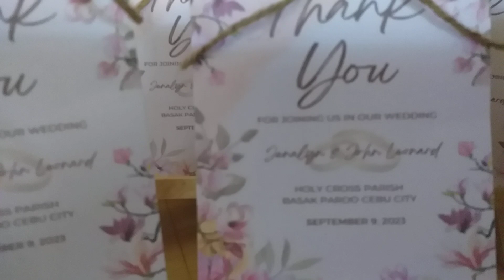WEDDING SOUVENIR RING & ARRHAE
𝖶𝖾 𝗐𝖺𝗇𝗍𝖾𝖽 𝗍𝗈 𝖾𝗑𝗍𝖾𝗇𝖽 𝗈𝗎𝗋 𝗁𝖾𝖺𝗋𝗍𝖿𝖾𝗅𝗍 𝗀𝗋𝖺𝗍𝗂𝗍𝗎𝖽𝖾 𝗍𝗈 𝖺𝗅𝗅 𝗈𝖿 𝗈𝗎𝗋 𝖻𝗈𝗍𝗁 𝗌𝗂𝖽𝖾𝗌 𝖿𝖺𝗆𝗂𝗅𝗂𝖾𝗌, 𝗋𝖾𝗅𝖺𝗍𝗂𝗏𝖾𝗌 𝖺𝗇𝖽 𝖿𝗋𝗂𝖾𝗇𝖽𝗌 𝖿𝗈𝗋 𝗆𝖺𝗄𝗂𝗇𝗀 𝗈𝗎𝗋 𝗐𝖾𝖽𝖽𝗂𝗇𝗀 𝖽𝖺𝗒 𝖼𝖾𝗅𝖾𝖻𝗋𝖺𝗍𝗂𝗈𝗇 𝖾𝗑𝗍𝗋𝖺 𝗌𝗉𝖾𝖼𝗂𝖺𝗅. 𝖸𝗈𝗎𝗋 𝗍𝗂𝗆𝖾 𝗀𝗂𝖿𝗍𝗌 𝖺𝗇𝖽 𝖾𝖿𝖿𝗈𝗋𝗍𝗌 𝗆𝖺𝖽𝖾 𝗈𝗎𝗋 𝗐𝖾𝖽𝖽𝗂𝗇𝗀 𝖽𝖺𝗒 🦢❤🦢 𝗎𝗇𝖿𝗈𝗋𝗀𝖾𝗍𝗍𝖺𝖻𝗅𝖾 𝖿𝗈𝗋 𝗎𝗌. 𝖳𝗁𝖺𝗇𝗄 𝗒𝗈𝗎 𝖿𝗈𝗋 𝖻𝖾𝗂𝗇𝗀 𝖺 𝗉𝖺𝗋𝗍 𝗈𝖿 𝗍𝗁𝗂𝗌 𝗌𝗉𝖾𝖼𝗂𝖺𝗅 𝗈𝖼𝖼𝖺𝗌𝗂𝗈𝗇𝗌. 𝖠𝗅𝗌𝗈, 𝗍𝗁𝖺𝗇𝗄 𝗒𝗈𝗎 𝗌𝖺 𝗆𝗀𝖺 𝗇𝖺𝗀 𝗉𝗆 𝗈𝗀 𝗈𝗇𝗅𝗂𝗇𝖾 𝗀𝗋𝖾𝖾𝗍𝗂𝗇𝗀𝗌 𝗇𝖺 𝗐𝖺 𝗇𝖺𝗆𝗈 𝗇𝖺 𝗋𝖾𝖺𝖼𝗍 𝗈𝗀 ❤ 𝗈𝗀 𝗍𝖺𝗀𝗌𝖺2𝗑 𝗄𝗒 😅 𝗌𝗍𝗋𝗂𝖼𝗍 𝗇𝖺 𝗌i 𝖿𝖻 𝗆𝖺𝗄𝖺 𝗋𝖾𝗌𝗍𝗋𝗂𝖼𝗍 𝖺𝗇𝗀 𝗌𝗂𝗆𝗎𝗅𝗍𝖺𝗇𝖾𝗈𝗎𝗌 𝖼𝗈𝗆𝗆𝖾𝗇𝗍 𝗈𝗀 𝗋𝖾𝖺𝖼𝗍 𝗆𝖺𝗈 𝗉𝖺𝖼𝖾𝗇𝗑𝖺𝗂 𝗄𝖺𝖺𝗎.. 𝗉𝖾𝗋𝗈 𝗍𝖺𝗇𝖺𝗇2𝗑 𝗆𝖾𝗌𝗌𝖺𝗀𝖾𝗌/𝗐𝗂𝗌𝗁𝖾𝗌 𝖺𝗋𝖾 𝖺𝗅𝗅 𝖺𝗉𝗉𝗋𝖾𝖼𝗂𝖺𝗍𝖾𝖽 𝖿𝗋𝗈𝗆 𝗍𝗁𝖾 𝖼𝗈𝗋𝖾 𝗈𝖿 𝗈𝗎𝗋 𝗌𝗈𝗎𝗅.🥰😘

ᴊ░ᴏ░ʜ░ɴ░ ❤░ ᴊ░ᴇ░ɴ░ᴀ░  0░9░.░0░9░.░2░3░

𝖧𝖺𝗇𝖽𝗆𝖺𝖽𝖾 𝙎𝙤𝙪𝙫𝙚𝙣𝙞𝙧 𝙗𝙮:
𝙮𝙤𝙪𝙧𝙨 𝙩𝙧𝙪𝙡𝙮🥰